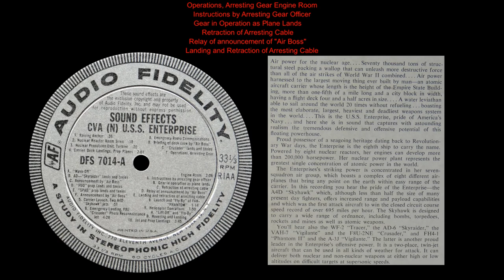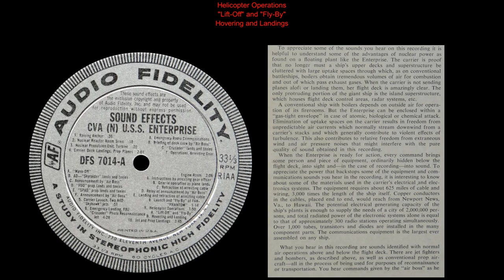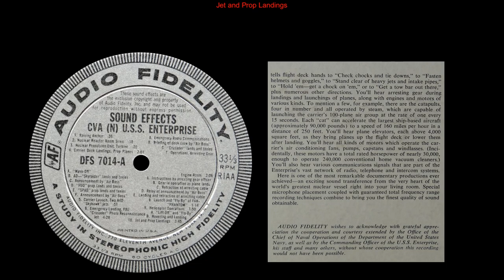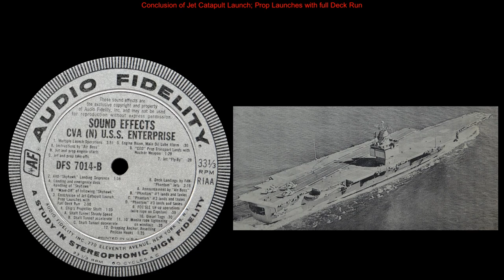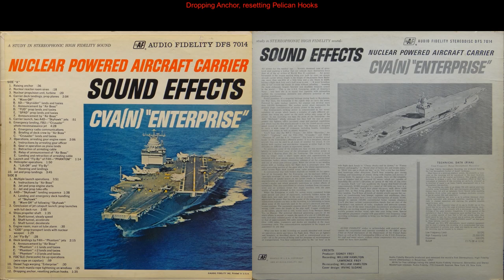Nuclear Powered Aircraft Carrier Sound Effects - CVA(N) "Enterprise"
Hello and thanks for clicking in.

Spinning on the record player is the collection of sound effects from the record shown in the video title.

I have other Sound Effect records, but I am not sure there is an audience for them.

Track list is shown below. You can click on the time stamps to go to a specific track.

Side 1
A1  Raising Anchor  0:00
A2  Nuclear Reactor Room Siren  0:38
A3  Nuclear Propulsion Unit, Turbine  1:01
A4  Carrier Deck Landings, Prop Planes  1:25
A5  Carrier Launch, Two A4D - Skyhawk Jets  3:33
A6  Emergency Landing, F8U - Crusader Photo Reconnaissance Jet  4:28
A7  Operations, Arresting Gear Engine Room  8:57
A8  Launch And Fly By Of F4H - Phantom  11:05
A9  Helicopter Operations  12:25
A10  Jet And Prop Landings  14:18

Side 2
B1  Multiple Launch Operations  18:12
B2  A4D - Skyhawk Landing Sequence  22:08
B3  Conclusion Of Jet Catapult Launch, Prop Launches With Full Deck Run  23:48
B4  Ships Propeller Shaft  25:51
B5  Engine Room, Main Oil Lube Alarm  27:33
B6  COD Prop Transport Lands With Nuclear Weapon  28:06
B7  Jet Fly By  29:37
B8  Deck Landings By F4H - Phantom Jets  30:08
B9  FOC'SLE (forecastle) Tie - Up Operations (Wire Rope On Capstan)  32:23
B10  Diesel Tugs Warping Enterprise  33:25
B11  Ten Inch Manila Rope Tightening On Windlass  34:02
B12  Dropping Anchor, Resetting Pelican Hooks  34:41